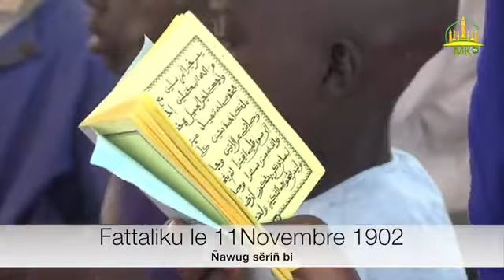Céy waxtaanu Sëriñ Ahmadu MBÀKKE ci tawhiitu Sëriñ TUUBAA.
Man ngay am mbooleem lu ajju ci sunuy waxtaan ak sunuy émissions mbaa bayaan yi nuy amal àjjuma ju ne fa jàkkay sëriñ Haafiya Gëy Tuubaa Bustaanu-l Haarifiina fii ci sunu chaîne YouTube TAAALIBTV.
nuy sàkku ci yaw nga abonné, aimé ak di ko yaatal.
ngir jokkoo ak nun, man nga noo woo ci limat yii:
JËRËJËF.